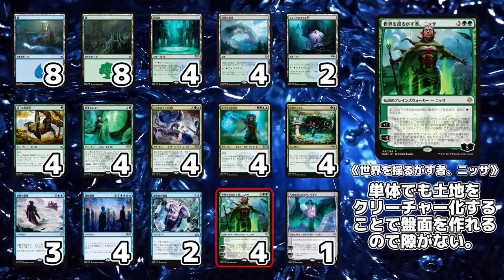君、いいカード持ってんじゃん笑『洗脳シミック』【アリーナデッキ案内】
強さとはどんな相手でも打ち負かせるのではなく、
どんな相手も仲間にしてしまうことではないでしょうか？
これが一つの冴えたやりかた。《洗脳シミック》をご紹介します。

【晴れる屋チャンネル強化のための社員改名してみた Renaming Employee】

【MTGアリーナ インポート用デッキリスト】
4 集（しゅう）団（だん）強（きょう）制（せい） (RNA) 42
8 森（もり） (RIX) 196
3 幻（げん）惑（わく）の旋（せん）律（りつ） (XLN) 55
4 繁（はん）殖（しょく）池（いけ） (RNA) 246
4 内（ない）陸（りく）の湾（わん）港（こう） (DAR) 240
4 成（せい）長（ちょう）のらせん (RNA) 178
8 島（しま） (RIX) 193
4 ハイドロイド混（こん）成（せい）体（たい） (RNA) 183
4 樹（じゅ）上（じょう）の草（そう）食（しょく）獣（じゅう） (WAR) 149
1 人（じん）知（ち）を超（こ）えるもの、ウギン (WAR) 2
4 世（せ）界（かい）を揺（ゆ）るがす者（もの）、ニッサ (WAR) 169
4 エリマキ神（しん）秘（ぴ）家（か） (RNA) 174
4 培（ばい）養（よう）ドルイド (RNA) 131
2 薬（やく）術（じゅつ）師（し）の眼（がん）識（しき） (GRN) 32
2 シミックのギルド門（もん） (RNA) 257